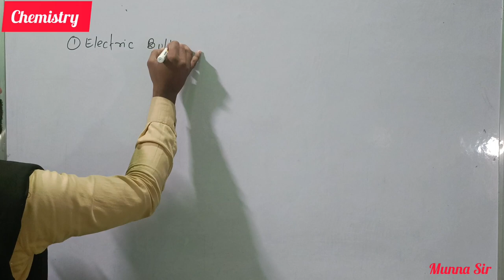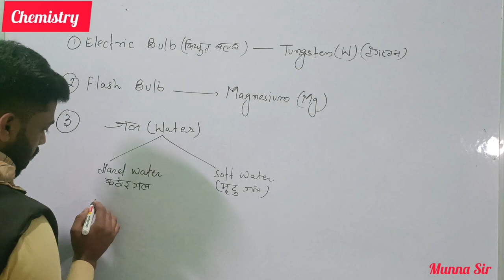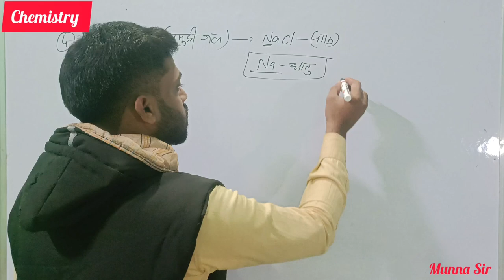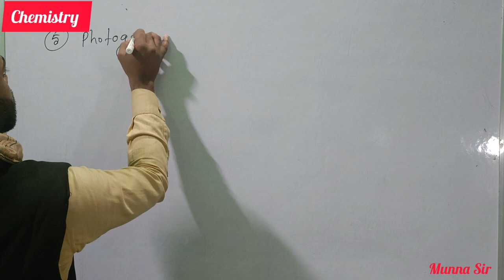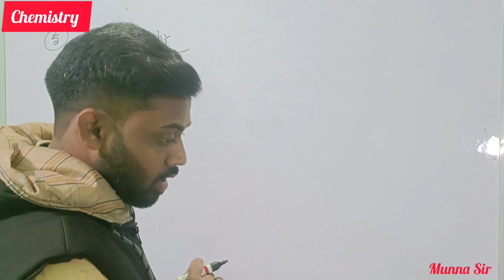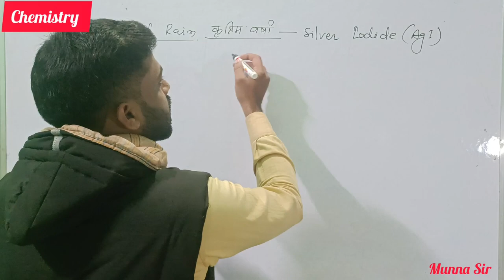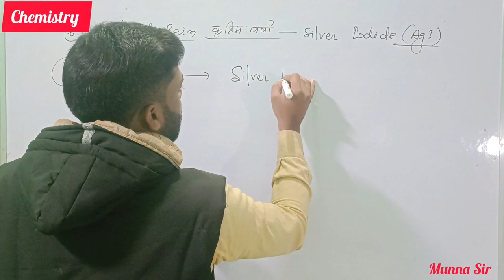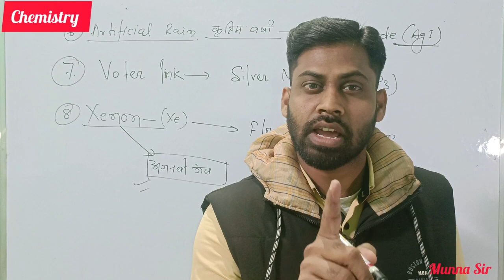ELECTRIC BULB || FLASH BULB || SEA WATER || ARTIFICIAL RAIN || PHOTOGRAPHY || VOTER INK